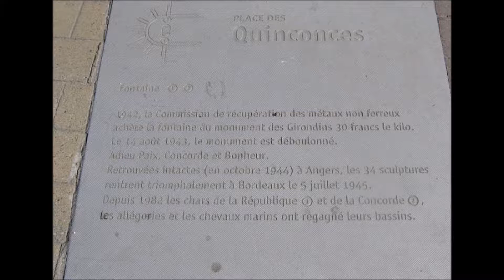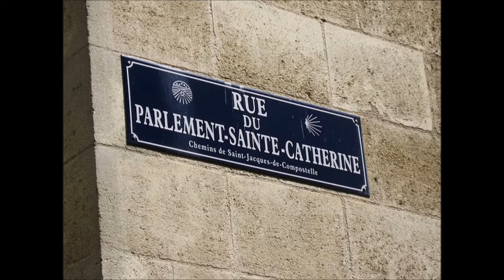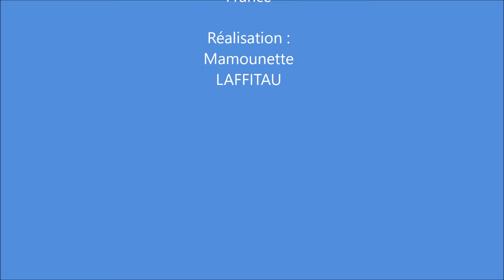MONBAZILLAC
Monbazillac est située dans le département de la Dordogne, en région Aquitaine-Limousin-Poitou-Charentes.
Elle a donné son nom au vin blanc liquoreux homonyme.
Située dans le Périgord pourpre et dans l'aire urbaine de Bergerac, à dix kilomètres au sud de Bergerac, la commune de Monbazillac est implantée sur les coteaux qui dominent la vallée de la Dordogne.
Connue pour son château du xvie siècle classé monument historique, elle est surtout renommée pour son vin blanc liquoreux.